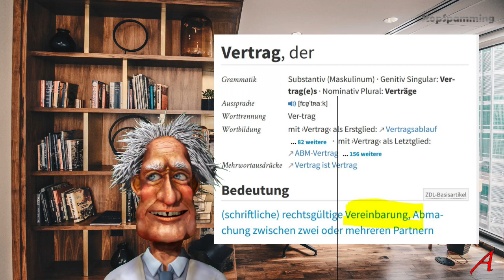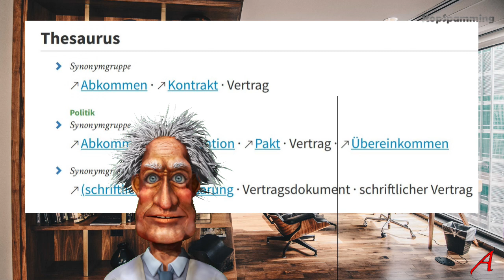Frage: Was ist ein Bund?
Keine plumpe Behauptung, sondern eine begründete Aussage? Ein Bund ist immer zweiseitig. Gibt es denn einen alten und einen neuen Bund wie in der Bibel behauptet? Weder noch.

Koran, Sunnah